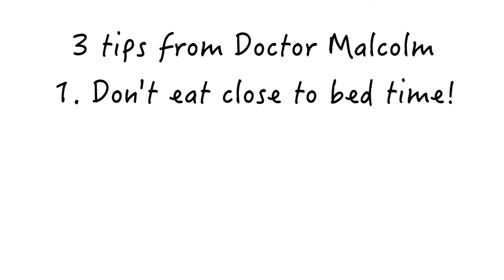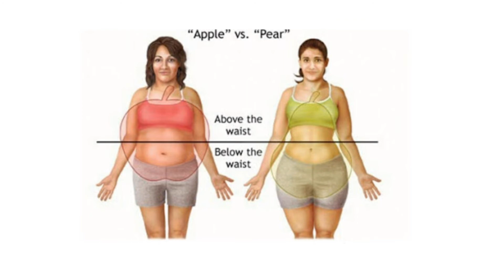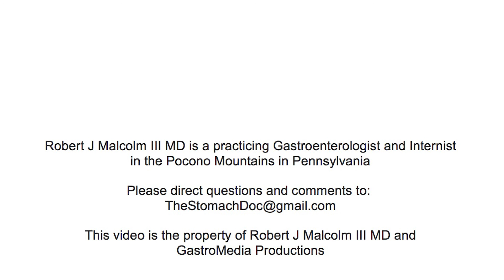3. 3 ways to improve your reflux without taking a pill!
In this episode I am going to teach you three things to greatly improve your acid reflux without taking a pill or medicine!!  We will go over some acid reflux home remedies, heartburn remedies, heartburn relief, and what helps heartburn, and heartburn cure.  We will discuss indigestion remedies, indigestion relief, and acid reflux cure, and cures for hiatal hernia. We will focus on the main cause of gerd and what causes heartburn.  We will go over natural remedies for reflux, natural remedies for gerd, and natural remedies for heartburn.